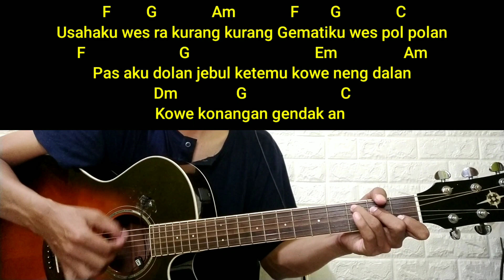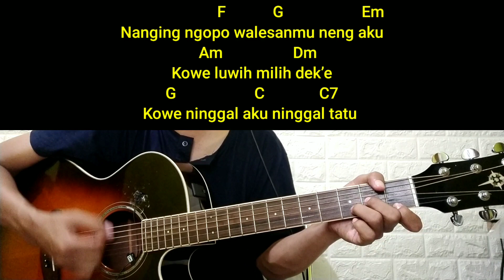(Chord) Nemen - Gildcoustic | Ngomongo njalukmu pie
kunci gitar nemen gildcoustic
Haiiii sobat! Selamat Datang Di Zenton Music... Kali Ini Saya Berbagi Tutorial Gitar Easy mudah untuk Belajar.
request jangan Lupa/komen ya, Tq